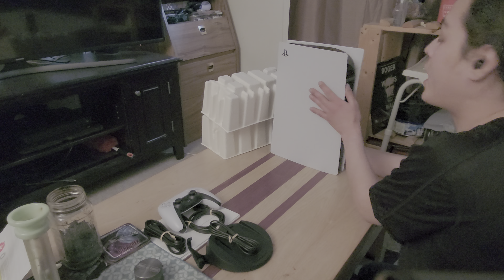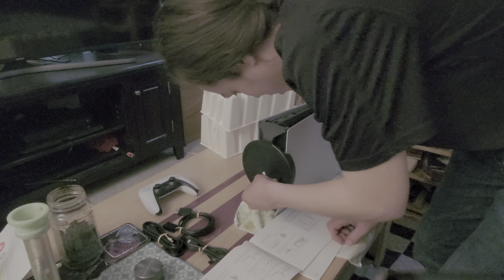PS5 Unboxing with PoboBaked